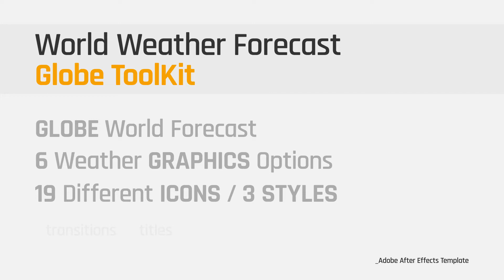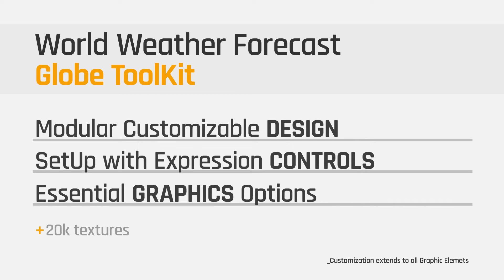World Weather Forecast - Globe ToolKit | After Effects Template